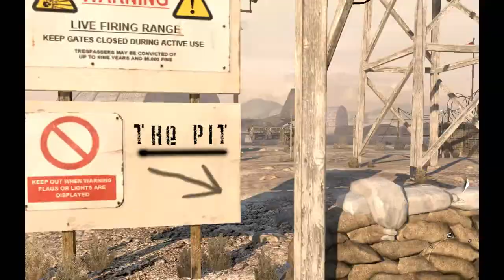ПРИСПОСОБЛЕНИЕ К ИГРЕ | CALL OF DUTY:MODERN WARFARE 2 | #1